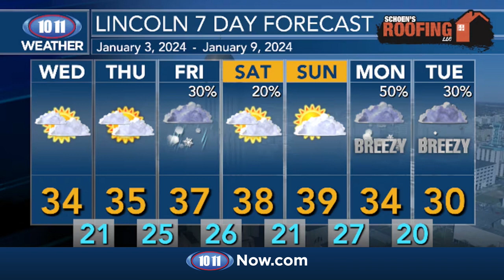WATCH: Morning Pulse Jan. 3, 2024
1. Senators propose rules ahead of the 2024 Nebraska legislative session

2. Gov. Pillen loads up pitch to raise state sales tax by 2 cents, to shift taxes away from property

3. DHHS extends Nebraska’s emergency regulations on gender-affirming care through March

4. Prosecutors charge Doniphan teen with dozens more sex crimes

5. Couple suing City of Lincoln and Lincoln Police Dept. over 2022 crash involving officer